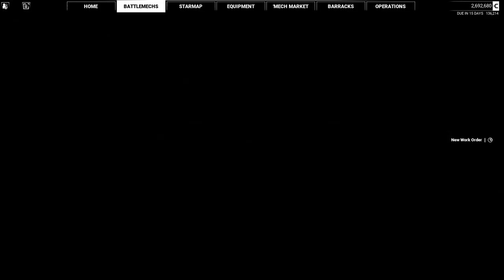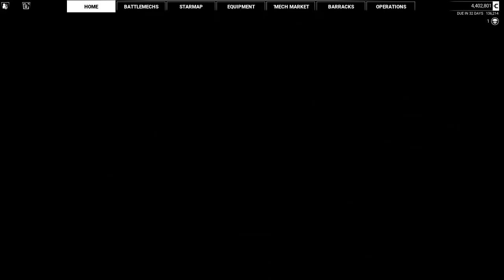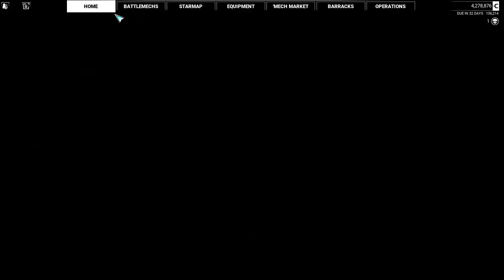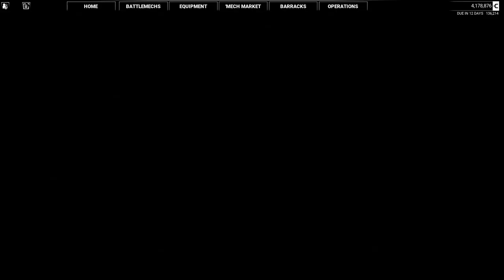Let's Play MechWarrior 5: Mercenaries Ep. 1 (Season 1)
This is the first episode of MechWarriors 5: Mercenaries. We're playing in Career Mode and we start in the House Liao position.

Let me know what you'd like to see next!